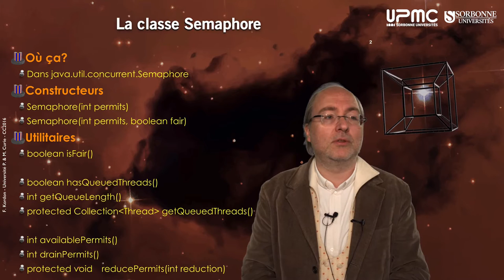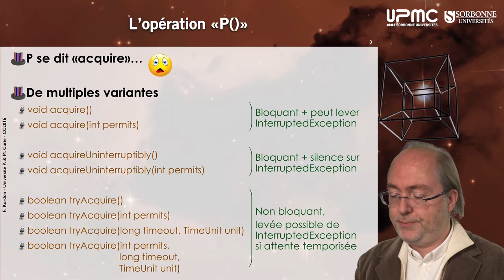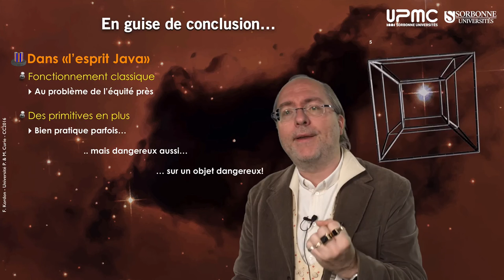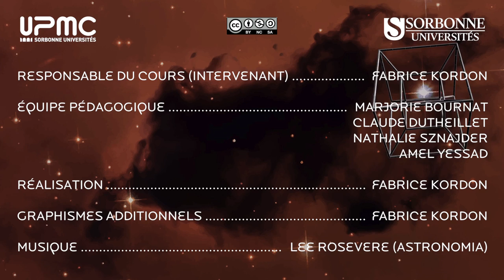073 — Les sémaphores en Java